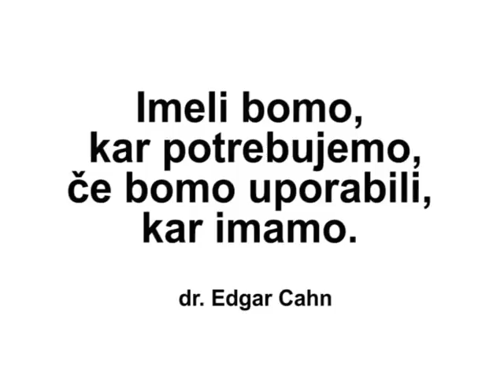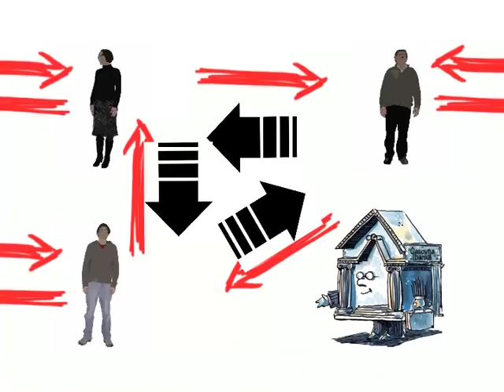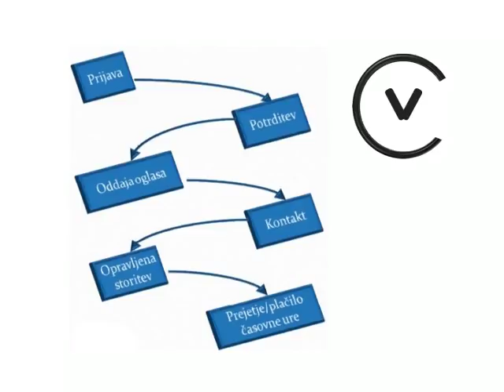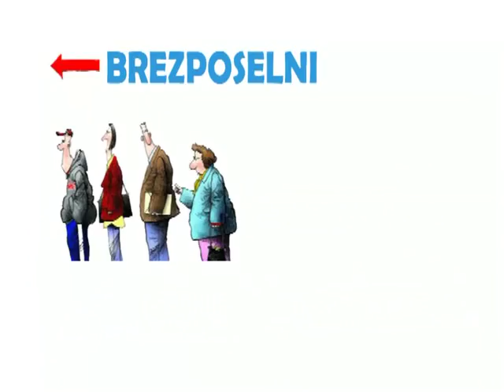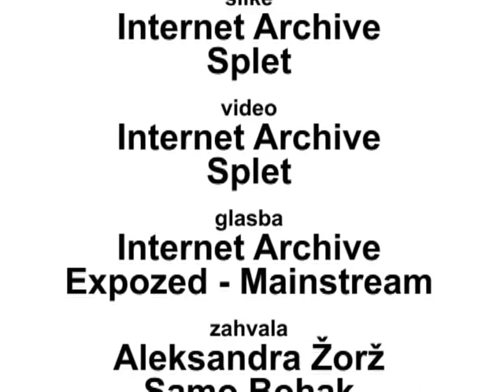Časovna banka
Časovna banka je baza, ki beleži in spremlja kroženje in porabo časovne menjave v skupnosti, ki sodeluje na ta način. Menjave potekajo po principu - jaz tebi ti njej, ona meni in tako naprej vse do meja tistih, ki se odločimo za članstvo v banki. Časovna banka omogoča aktivno povezovanje konkretnih ponudb in povpraševanj po storitvah, znanju in spretnostih; je neke vrste »časovna posredovalnica« ali »menjalnica«. Osnova tovrstnega skupnostnega sodelovanja ali menjave je pravilo, da vsa znanja in vse spretnosti vrednoti oziroma ceni enako -- ena ura dela je enaka eni uri dela! Opravim delo, ker ga znam in ker me veseli, na podoben način drugi meni opravi delo, ki ga sam ne zmorem, ne znam.